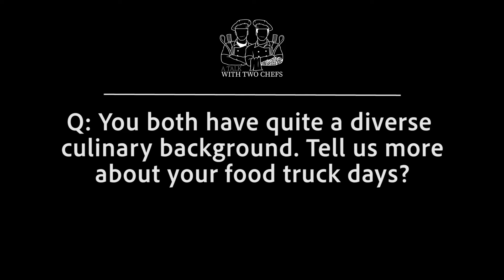A Talk with Two Chefs: Our Food Truck Days